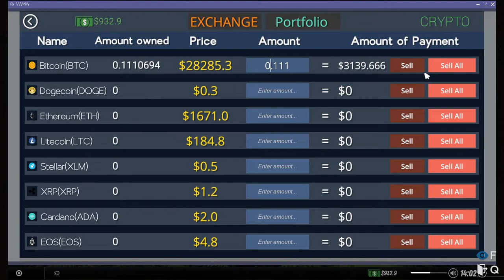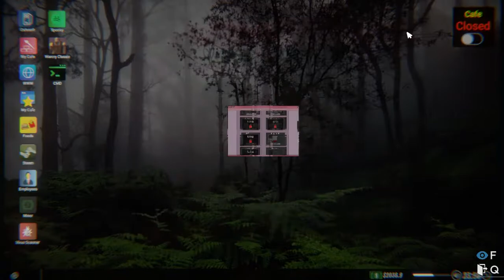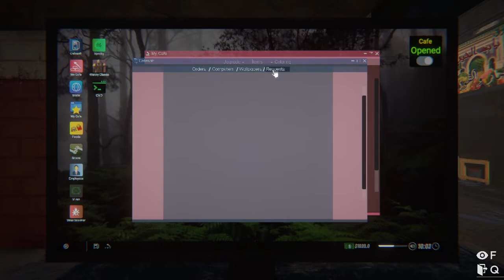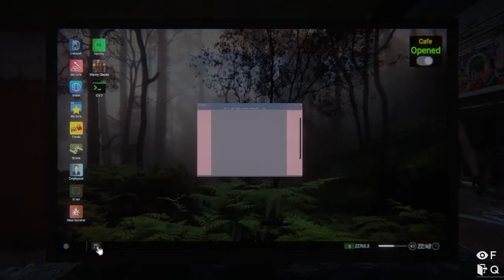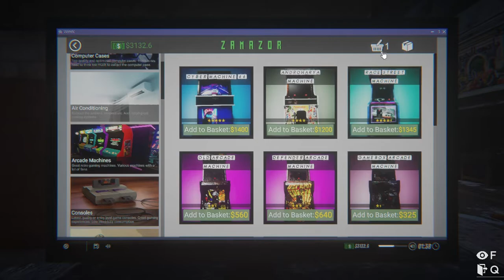UPGRADING CAFE In Hindi part - 6 | Internet Café Simulator 2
In this episode of internet café simulator 2 part - 6 - Today here we purchase some arcade machine for our customers to earn more money...